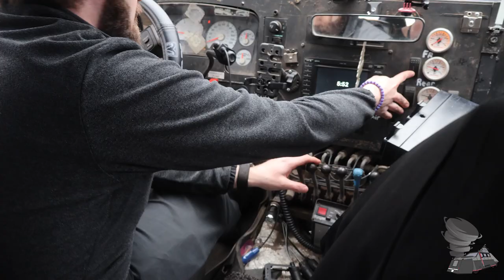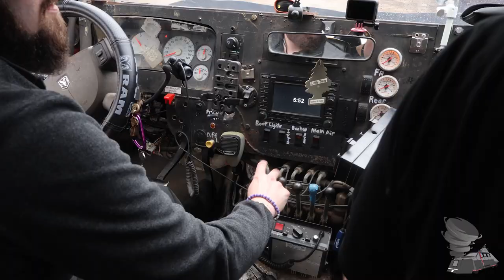A Legend Reborn : TIV 2 (Ft. Ryan Shepard)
In this video, Storm Of Passion was nice enough to let me have a 30 minute interview with T.I.V 2 Captain Ryan Shepard. He is also the CEO of Storm Of Passion. Special thanks to them for making this happen.